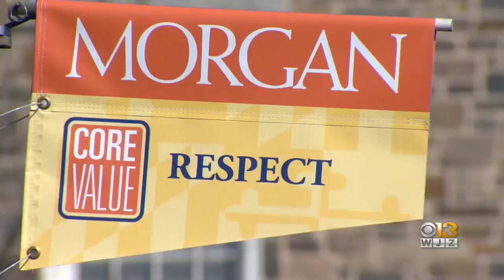Morgan State Professor Files Lawsuit Against University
A Morgan State University professor is suing the school after she says that for years, she’s been paid less than her male colleagues whose qualifications match hers.